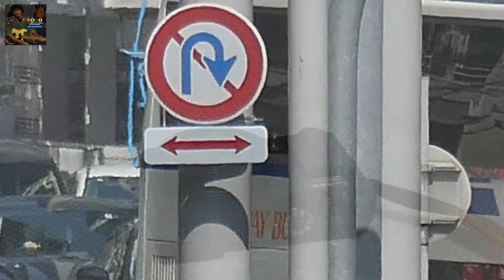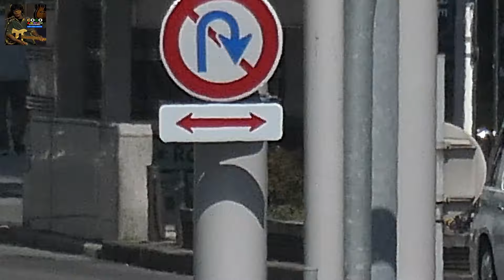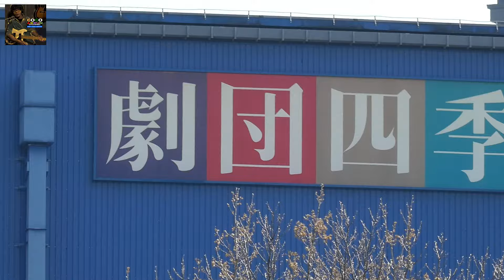コンデジを今のスマホ時代にわざわざ買う理由★TZ-90～LUMIX超望遠映像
もし望遠720mmレンズを一眼レフで持ち歩いたら、、、キャノンSH740の960ｍｍには負けますがコンデジの超望遠は強い味方です！
【コンパクトデジタルカメラ : 参考】
※アマゾンアソシエイトリンク使用。★ブログも良かったら覗いてやってください